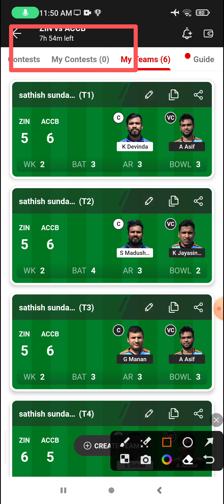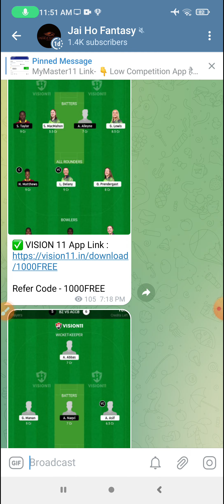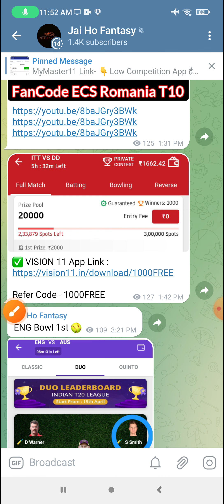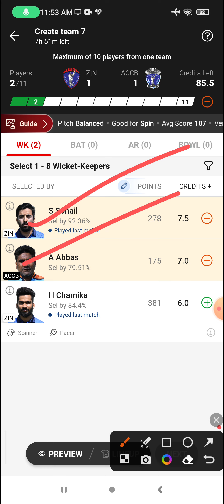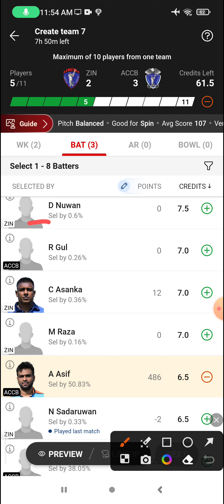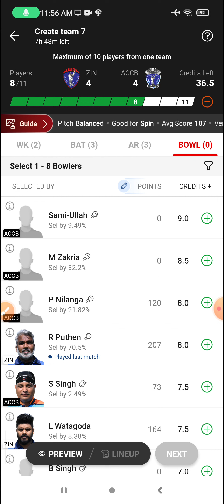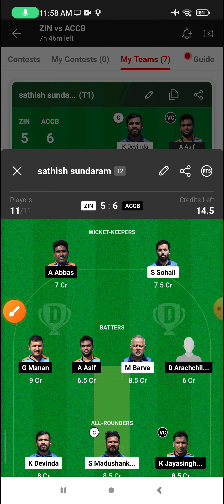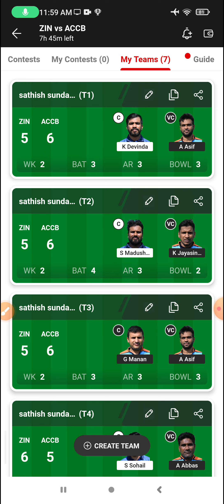ZIN vs ACCB Dream11 Prediction, ZIN vs ACCB Dream11, ZIN vs ACCB Dream11 Prediction Today Match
ZIN vs ACCB Dream11, 55th Match , Zinitis vs ACCB, FanCode ECS Romania T10